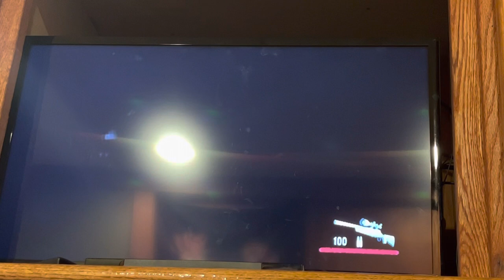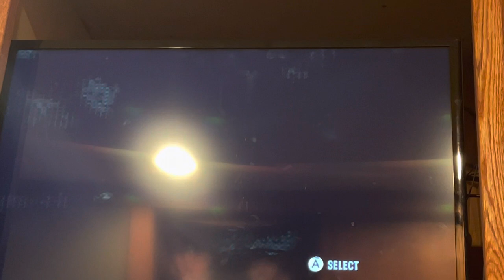Cabela’s Dangerous Hunts 2011 Gameplay (Caverns)